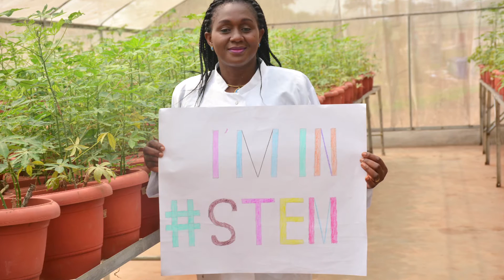Making WAVEs in West Africa - Angela Eni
Angela Eni is integrating her leadership skills into her work, making a difference in smallholder farmers’ livelihoods in West Africa by increasing productivity of cassava. Her work with the West African Virus Epidemiology (WAVE) project, funded by the Bill and Melinda Gates Foundation, hopes to empower smallholder farmers and appropriate stakeholders to better manage virus diseases of root crops, for food security in West Africa.